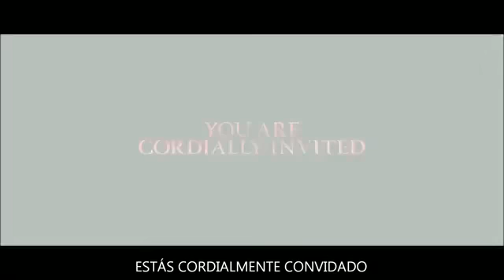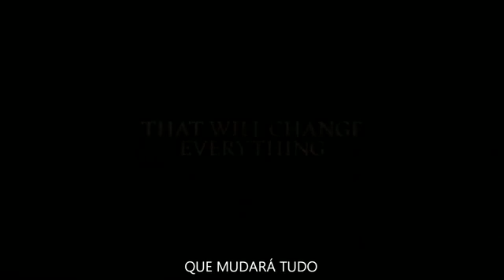Amanhecer - Trailer Legendado - HD